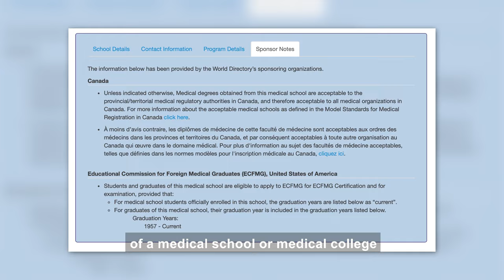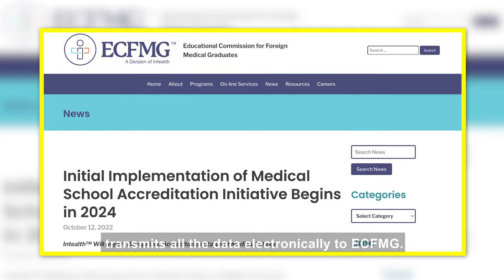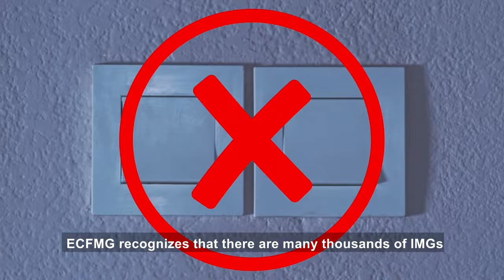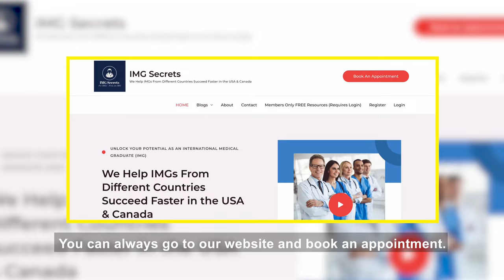ECFMG 2024 Update | It Is Not What You Think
In this video, we'll talk about the ECFMG 2024 Update and why it's not what you think. We'll cover important changes that have been made, as well as give you a rundown on what you need to know if you're planning to apply to the exam.
If you're interested in taking the ECFMG exams, then you need to watch this video! We'll discuss all the important changes that have been made, and explain how you can apply if you're interested. We hope this update will help you make a decision about whether or not to take the exams!
I
IMGs in the USA
Top Reasons for US Visa Denial & How to Fix | Based on IMGs Whose Visa Was Refused